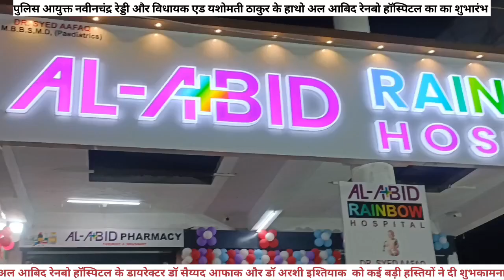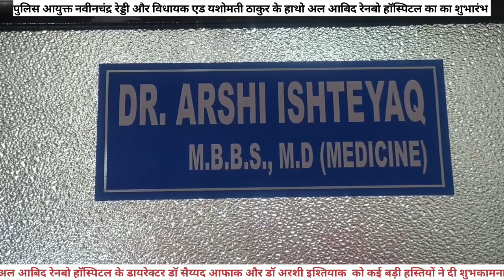अल आबिद रेनबो हॉस्पिटल का अमरावती के जमील कॉलनी पर भव्य शुभारंभ l मुफ्ती फिरोज खान कासमी